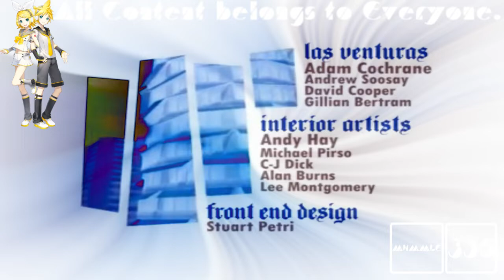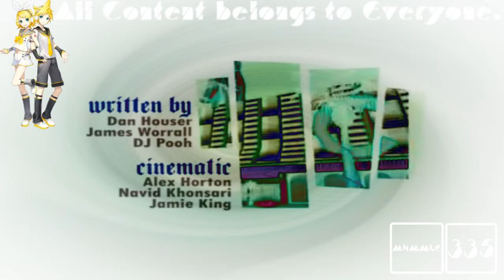(REQUESTED) GTA San Andreas Opening Intro In Prutz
Requested by: TheObjectNailyLogoSquadEditing723 / MNLE438 HD